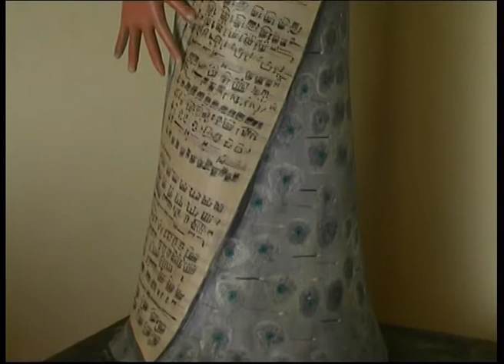GIUSEPPE GAVAZZI. Ritratto in 4 movimenti / IV (Musik-Film, 2010)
Film d'arte di Massimo Becattini
Musica di Mario Ruffini
Film Documentari d'Arte, 2010